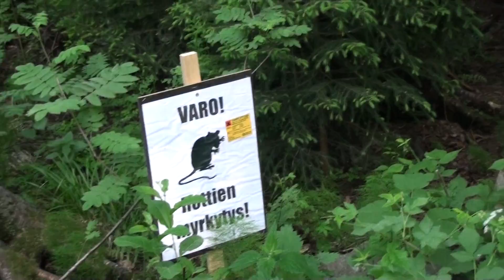Kontulan rottasota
kesäkuu 2013